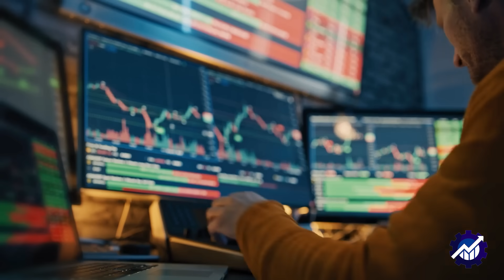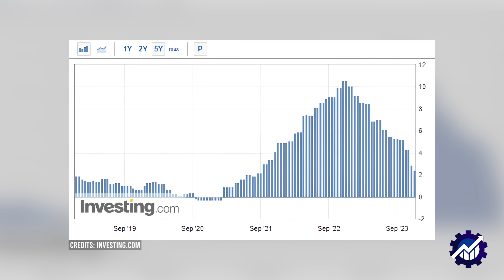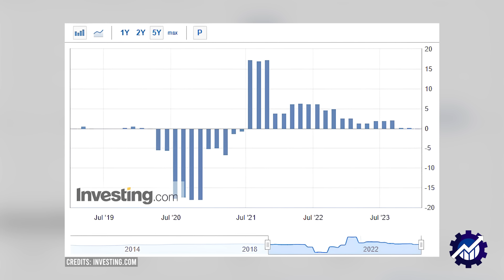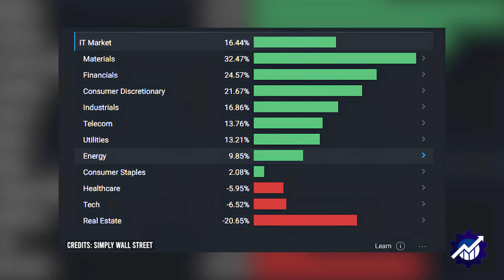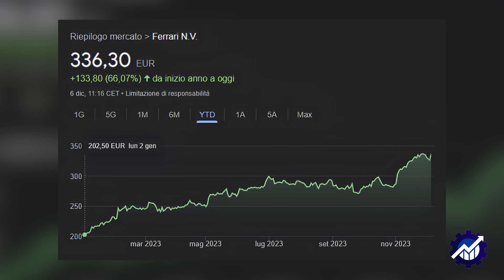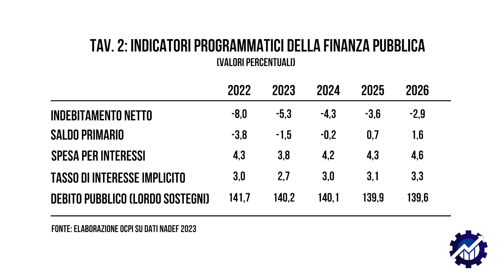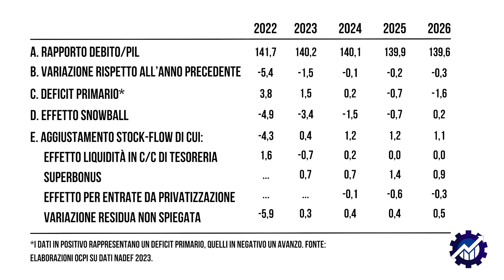È APPENA SUCCESSO: l'ITALIA ha SUPERATO i LIVELLI del 2008..E ADESSO?